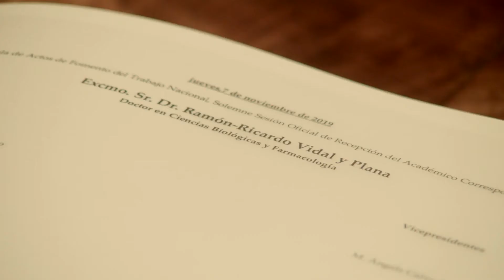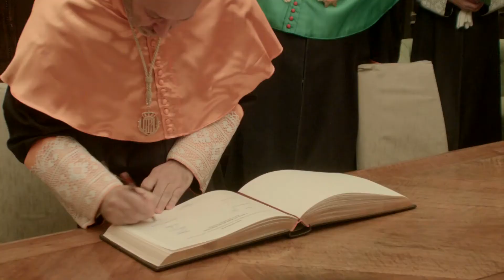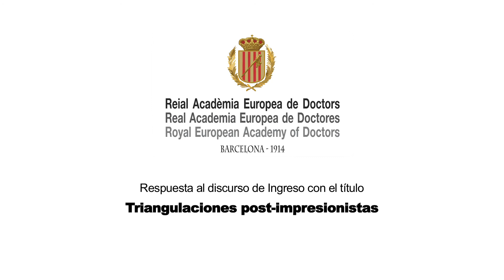Triangulaciones post-impresionistas, por el Dr. Ramón-Ricardo Vidal y Plana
"Triangulaciones post-impresionistas". Conferencia de ingreso como Académico de la RAED, de Ramón-Ricardo Vidal y Plana, Dr. en Ciencias Biológicas y en Farmacología.